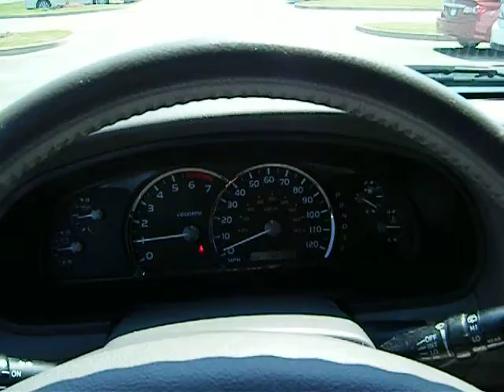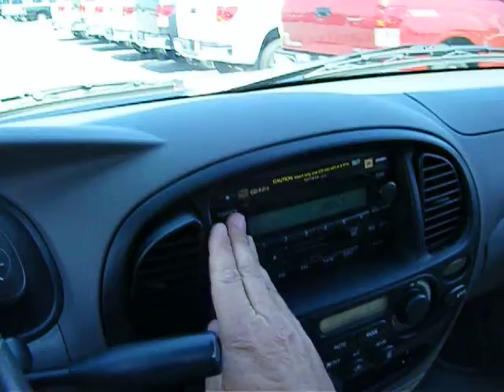Toyota Sequoia at Butler Toyota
This rare 2007 Toyota Sequoia SR5 has third row seating

Enjoy an extra level of confidence when purchasing this Sequoia SR5, it's a CARFAX One-Owner. The CARFAX report shows everything you need to know to confidently make your pre-owned purchase. Sure, every Certified Pre-Owned Toyota is rigorously inspected. However, a Certified Pre-Owned Toyota Sequoia SR5 from Butler Toyota offers complete peace of mind.

The Toyota Sequoia SR5 offers a fair amount of utility thanks to its advanced features and unique styling. It's also quite sporty, and injects an ample amount of handling chutzpah into the ridin'-high body of a family-friendly SUV. A Toyota with as few miles as this one is a rare find. This Sequoia SR5 was gently driven and it shows.

You'll instantly stand out with this hard-to-find 2007 Sequoia SR5. Be sure to prepare yourself to get noticed in this ultra rare Sequoia.

This Toyota includes:

TOWING PKG
PREFERRED PKG
PWR SLIDING SUNROOF
KEYLESS ENTRY
HOOD PROTECTOR (PPO)
AM/FM STEREO W/CASSETTE/CD PLAYER
17" ALLOY WHEEL PKG
LEATHER SEATS
REAR SEAT AUDIO CONTROLS
DAYTIME RUNNING LIGHTS
PREFERRED FLEET INTERIOR PKG
CONVENIENCE PKG

More information about the 2007 Toyota Sequoia:

The 2007 Toyota Sequoia offers more rear cargo space than most of its competitors, and has a number of safety features not often found in this price range, including side seat-mounted and two-row curtain air bags, traction control, and stability control. A two-wheel-drive Sequoia SR5 starts at $33,160, while the price of entry on the Limited is $42,205.

Interesting features of this model are loads of cargo and passenger space., Brawny strength, and comfortable ride